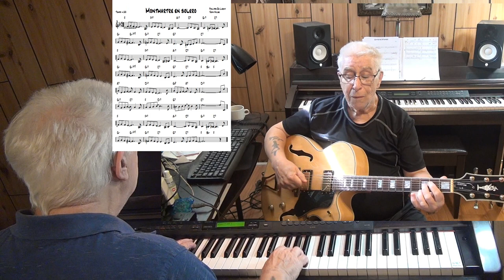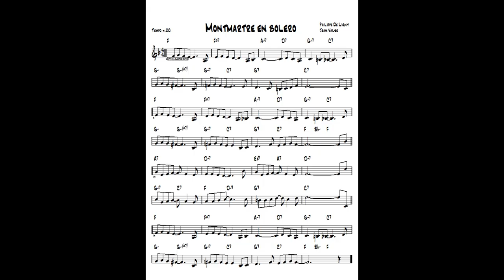Montmartre en bolero - Jazz guitar & piano cover ( Philippe De Ligny & Jean Valse )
written Philippe De Ligny & Jean Valse - improvisation guitar Ibanez Artcore & piano Yamaha CLP 270